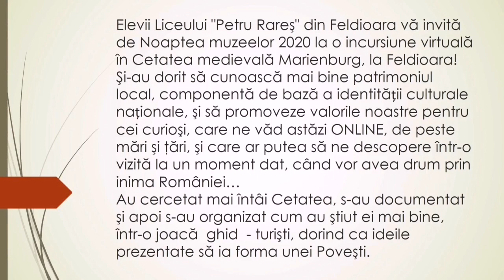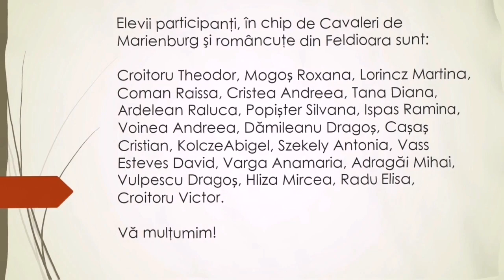Povești vechi spuse de oameni noi în Cetatea FELDIOARA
Noaptea Muzeelor în Cetatea Feldioara 2020 - ONLINE

Elevii Liceului "Petru Rareş" din Feldioara ne-au propus un proiect frumos pentru Noaptea muzeelor 2020 -   Povești vechi spuse de oameni noi, în Cetatea Feldioara!

Şi-au dorit să cunoască mai bine patrimoniul local, componentă de bază a identității culturale naționale, şi să promoveze valorile noastre pentru cei curioşi, care ne văd astăzi ONLINE, de peste mări şi ţări, şi care ar putea să ne descopere într-o vizită la un moment dat, când vor avea drum prin inima României…

Au cercetat mai întâi Cetatea, s-au documentat şi apoi s-au organizat cum au ştiut ei mai bine, într-o joacă  ghid  - turişti, dorind ca ideile prezentate să ia forma unor poveşti.

Aceasta este Povestea Cetăţii Feldioara, într-o frumoasă prezentare realizată de Dumitru Ciubotaru. Le mulţumim tuturor!

 Cetatea Marienburg de la Feldioara este monument istoric recent restaurat și ȋnclus ȋn circuitul turistic ȋncepȃnd cu anul 2018. Loc ȋncărcat de istorie și tradiţii, Cetatea a recȃștigat preţuirea localnicilor care s-au bucurat ȋn ultimii ani de evenimentele organizate aici, precum și aprecierea turiștilor care o descoperă și au ocazia astfel să facă cunoștinţă cu acest loc din inima Romȃniei și oamenii lui de azi și de odinioară.

 Cetatea are o atmosferă aparte care ȋi poartă pe cei ce ȋi trec pragul ȋn alte epoci, pe tărȃm de poveste... Dar Cetatea este Vie datorită oamenilor care o ȋnsufleţesc cu evenimente atunci cȃnd se poate, o prezintă turiștilor prin glasurile elevilor voluntari din localitate, precum și graţie celor care poposesc să o viziteze. Anul acesta propunem pentru Noaptea Muzeelor 2020 o incursiune ONLINE de descoperire a unui monument istoric și a conţinutului său expoziţional, ȋn prezenţa „virtuală” a Cavalerilor de Marienburg – elevi ai Liceului „Petru Rareș” din Feldioara.

Chiar dacă vremurile ne sunt potrivnice şi în această perioadă programul cu publicul este suspendat, voluntarii noștri s-au hotărȃt să spună povestea cetăţii din nou și ne-am bucura să alegeţi să ne vizitaţi virtual - bucurându-vă de materialele pregătite pe care vi le vom împărtăşi pe rând, pe parcursul evenimentului!

Partener: Liceul „Petru Rareș” Feldioara